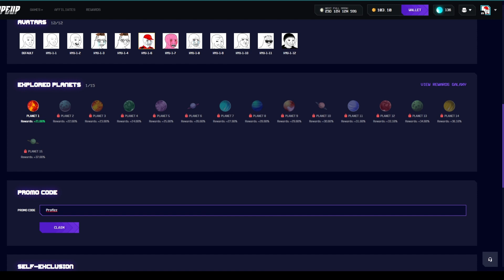These RIP CITY Spins are INSANE!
Shoutout Toaster for the idea!! Rip City payssssssss

HypeUp:
Code: Profizz

Stake:
Code: Profiz